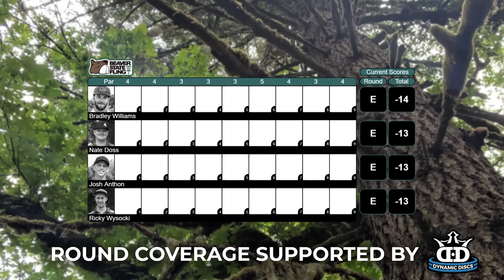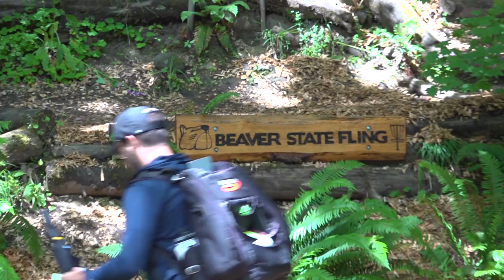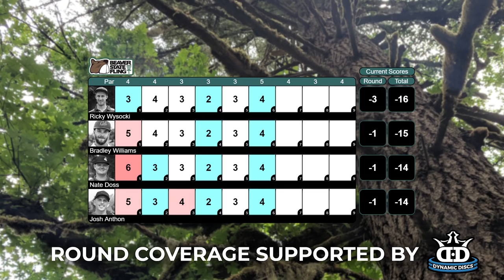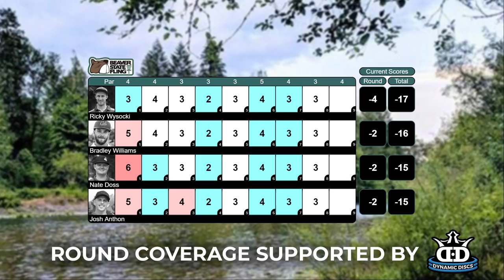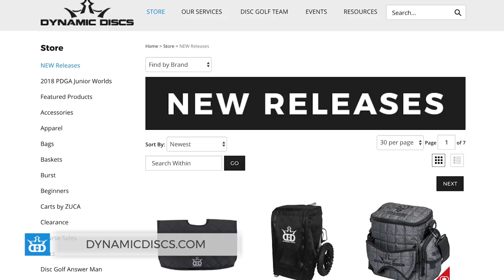2018 Beaver State Fling • R3•F9 • Bradley Williams • Josh Anthon • Nate Doss • Ricky Wysocki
Round 3 • Front 9
Footage:  The Disc Golf Guy
Edit:  The Disc Golf Guy
Commentary:  Robert McCall & The Disc Golf Guy

After an intense opening day at the 2018 Beaver State Fling we come into the weekend's play with two remaining rounds.  The players get one more shot at both Milo East and Milo West and they are also treated to staggered start, afternoon tee times.

With such a deep and talented field, I catch up with the 3rd card which tee'd off at 12:10 and features Innova's Bradley Williams and Josh Anthon, Discraft's Nate Doss, and Latitude 64's two time, reigning World Champion, Ricky Wysocki.

Wysocki is also the defending Beaver State Fling Champion.  All of these players will have to maximize their opportunities on moving day as just 36 holes remain at this PDGA National Tour State.

All four rounds of my coverage of the Beaver State Fling was only made possible with the support of Dynamic Discs and the PDGA.  Thank you to both of them.

If you wish to support me and my vlogging efforts the best possible way to do that is by subscribing to my Patreon account where I give away one FREE portable basket each month in 2018!

Also a special shoutout to Eric McCabe and Denise Cameron for providing commentary on this round!  Thank you to Cool Daddy Slick Breeze for the assist as well!

Round 1 • Front 9 (FPO)
Round 1 • Back 9 (FPO)
Round 2 • Front 9 (FPO)
Round 2 • Back 9 (FPO)
Round 3 • Back 9 (MPO)